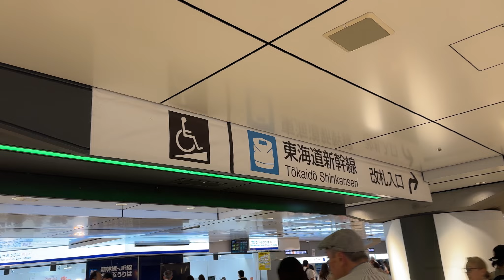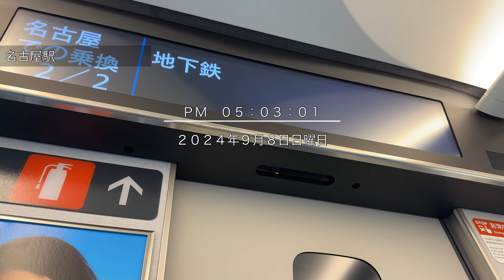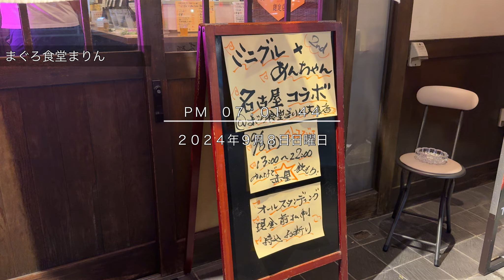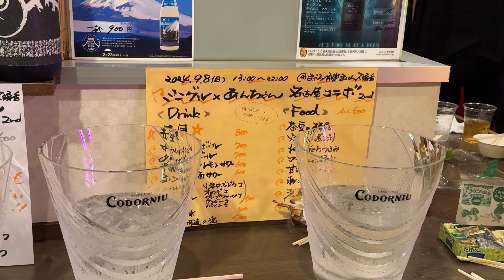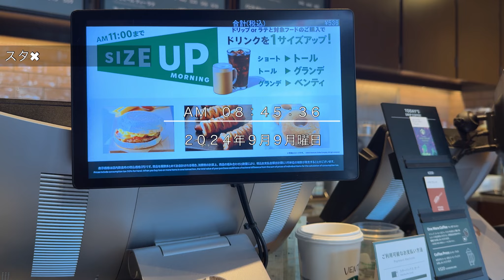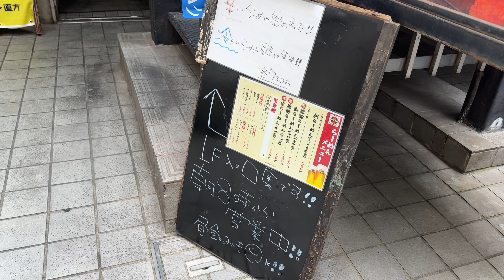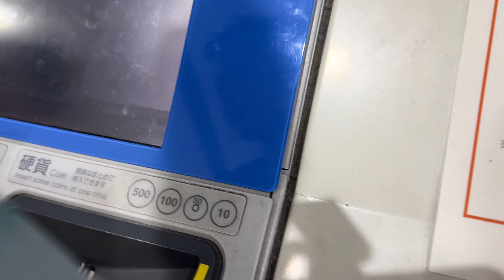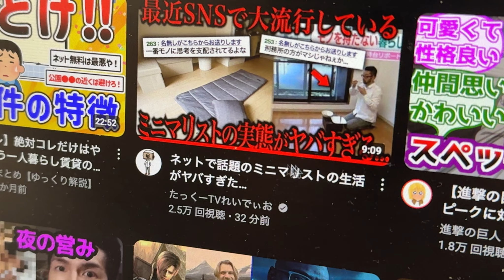生きた心地がしなかった名古屋編 IVlog【160】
東京家賃5万6千円で暮らす 満足系YouTuberの動画

主な使用音源（敬称略）
騒音のない世界